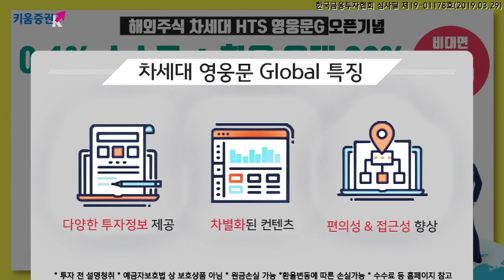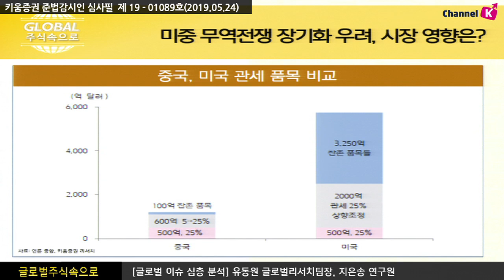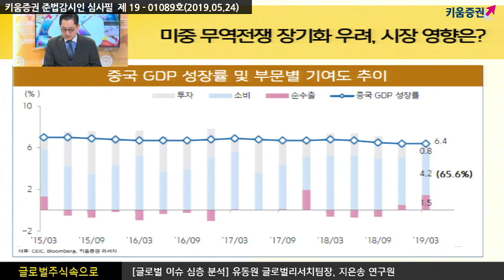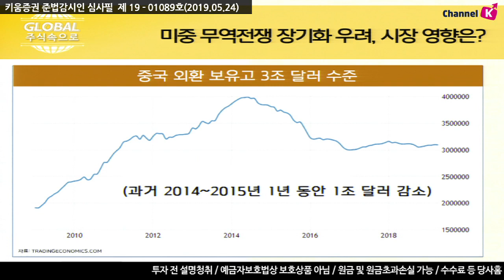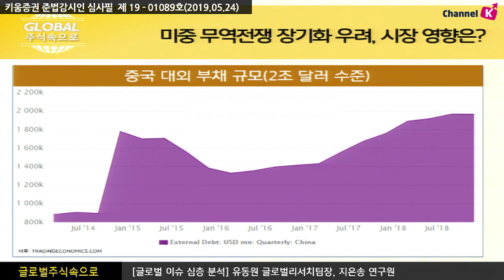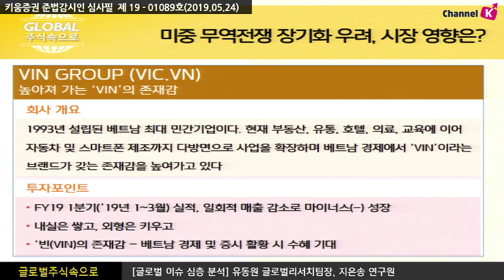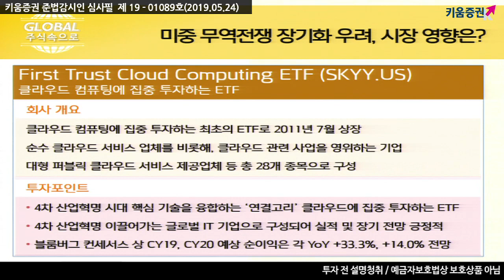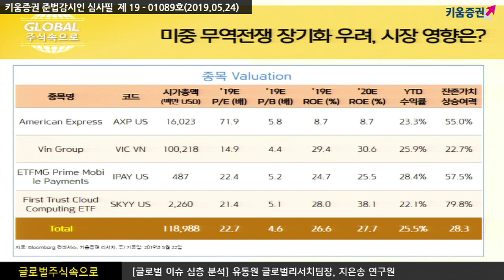[해외주식] 미중 무역전쟁 우려 아래 개별 종목 장세 (글로벌 주식 속으로, 유동원)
최근 미중 무역전쟁 우려가 다시 확산..
이에 더하여 중국 위안화 환율이 6.9 위안/달러 이상 수준으로 평가절하되고
현재까지 발표된 미국과 중국의 4월 경제지표들도 예상치 하회
글로벌 시장의 변동성이 확대되고 있으므로 개별 종목 투자가 적절
모바일 결제 시스템, 클라우드 컴퓨팅을 비롯한 4차산업혁명 관련 ETF 종목 등
김순영 키움증권 채널K 앵커, 유동원 팀장/이사, 지은송 연구원 키움증권 글로벌리서치팀
​​ 「구독」과 「좋아요」 눌러주세요~